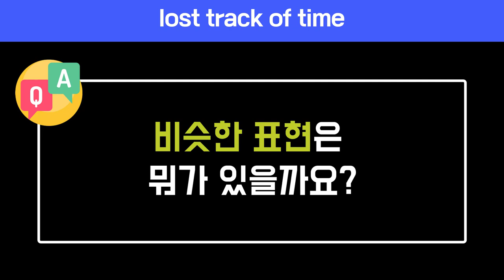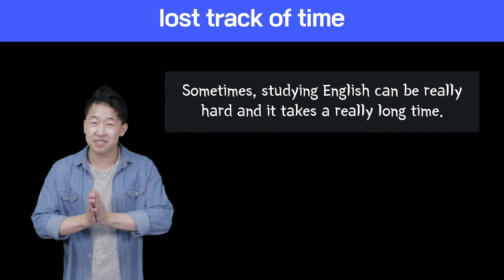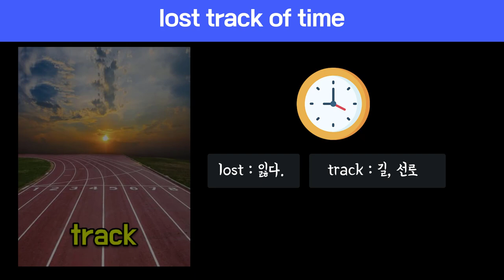🔥 원어민표현 #20. lose track of ~ |미국영어회화100 (feat. lost track of time, lost my train of thought)